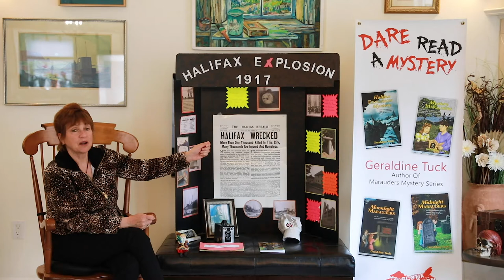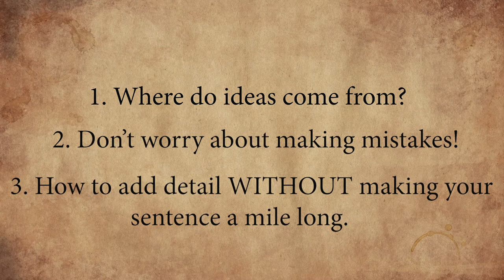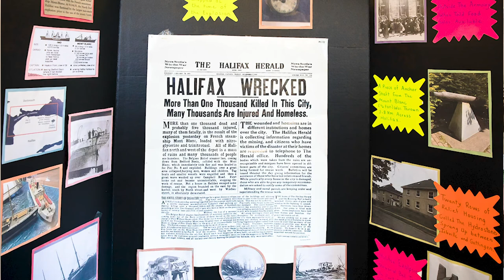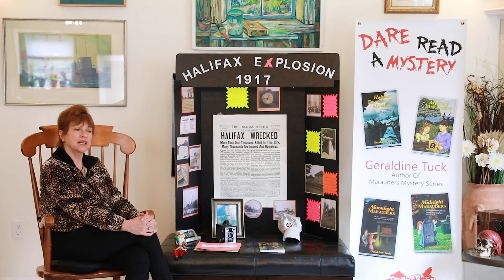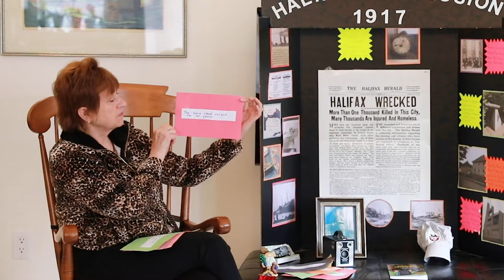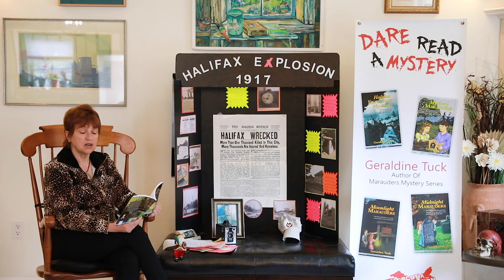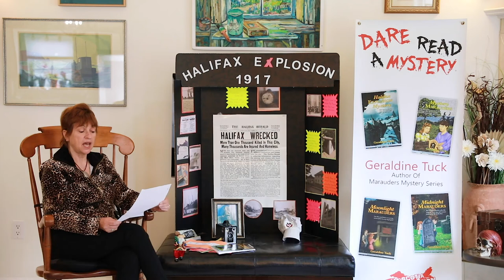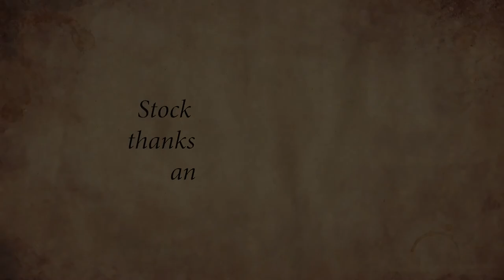WITS Original: Mysteries & history (with Geraldine Tuck)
Geraldine (she/her) introduces the mystery genre, and its close relationship with historical fiction, through the lens of her Mystery Marauders series. She discusses how to come up with ideas for writing (including closely observing people and being curious about interesting objects) and how not to worry about mistakes. She also leads a short exercise on adding detail to stories through simile and metaphor.

Recommended for grades P - 6